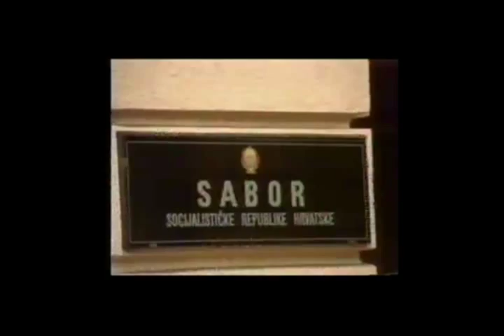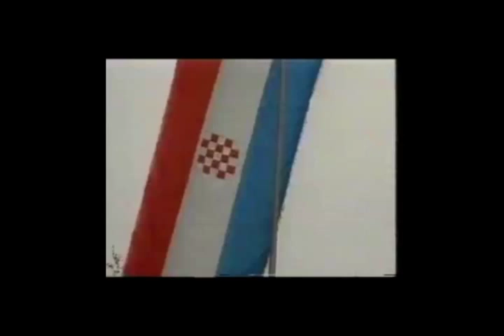Mladen Kvesić - Hrvatska policija.mp4